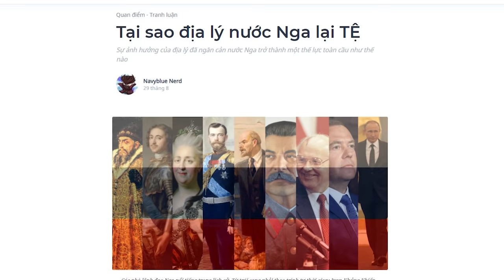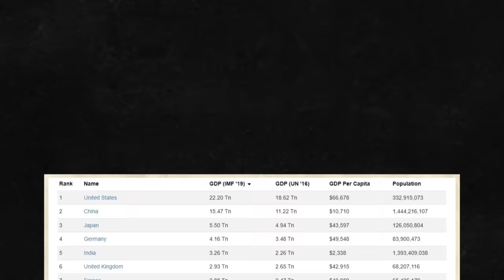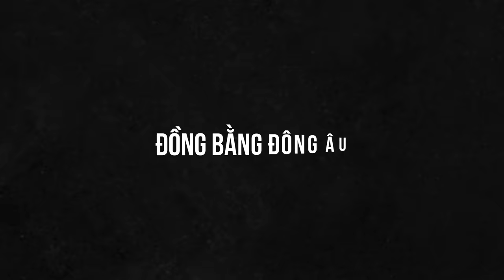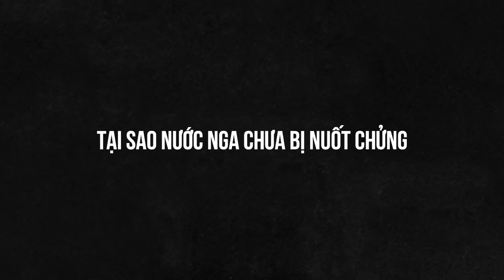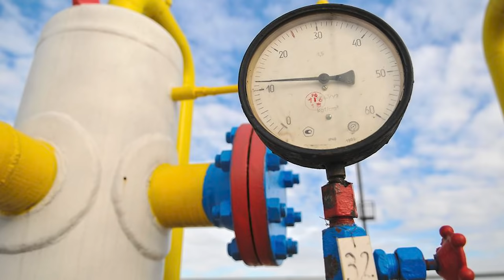Tại sao địa lý nước Nga tệ? | Navyblue Nerd | THẾ GIỚI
Nga là quốc gia rộng lớn nhất thế giới, mười bảy triệu kilomet vuông đất trải dài trên 11 múi giờ, bằng với diện tích bề mặt của tiểu hành tinh Pluto (sao Diêm Vương), đồng thời là quốc gia đông dân thứ 9 thế giới với 145 triệu dân.
Với địa lý rộng lớn và nhiều đặc điểm đa dạng, hãy cùng Spiderum tìm hiểu tại sao lại gọi địa lý nước Nga "tệ" và những ảnh hưởng của địa lý lên những mặt khác của đất nước này nhé !

Các đầu sách:
Nội dung:
00:00 - Start
01:48 - Cảng nước ấm
06:33 - Đồng bằng Đông Âu
11:42 - Tại sao nước Nga chưa bị nuốt chửng?
Bài viết: Tại sao địa lý nước Nga lại TỆ
Được viết bởi: Navyblue Nerd
Giọng đọc: Nguyễn Lê Minh Thi
Editor: Hikari
Bản quyền video:
Bản quyền nhạc: